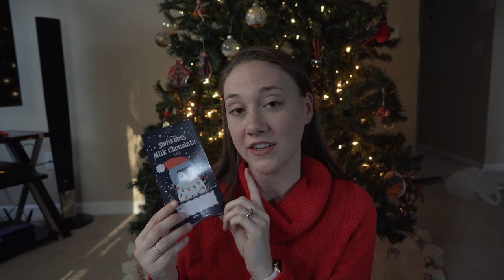Kids Stocking Stuffer Ideas 2021 | What I Got My Kids For Christmas Stocking Stuffer Edition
MERRY CHRISTMAS!!! Here is another favorite video of mine to watch and make. See what I got myself, my husband, our 7 year old boy, 4 year old girl and 2 year old girl for stocking stuffers this year. I also share how much we spent on each item and the total.

IN THIS VIDEO:
Poppin' Pipes Fidget Toys
Science Extreme Geyser Tube
Hallmark Spider-Man Ornament
Chocolate Coins
Barbie Accessories
Hallmark Gymnast Ornament
Schleich Dog
Hallmark Toy Story Slinky Dog Ornament
Hallmark Nintendo Controller (NES) Ornament
Lanyard for Keys